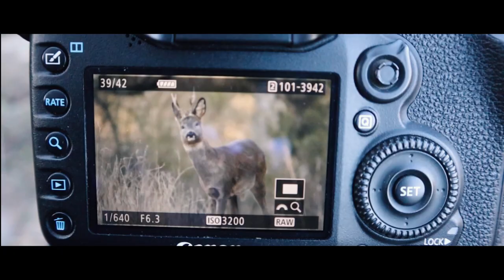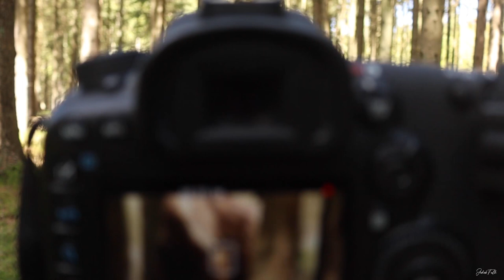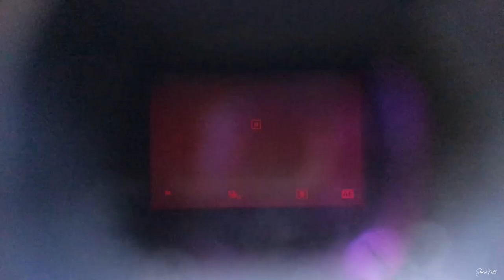WILDLIFE PHOTOGRAPHY - WILD BISON - Episode 1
In this video i traveled to Bornholm with Emil Poulsen. We had one main goal on this little "expedition", and that was to find the wild european bison and photograph it. We observed and i learned a lot from them. I had so many emotions rushing through me while i was photographing them. I grew a connection with them, and this is our journey.